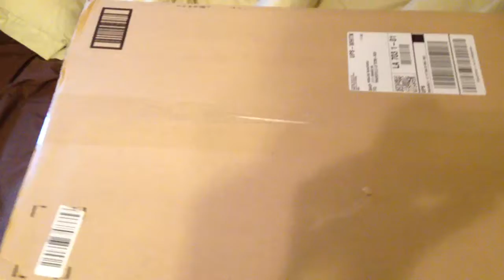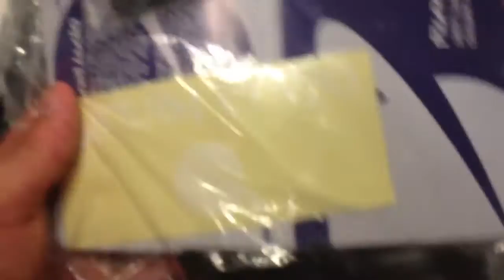Planet audio ac5000.1d in boxing! :)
Unboxing my new amp for my new sub I will be getting: